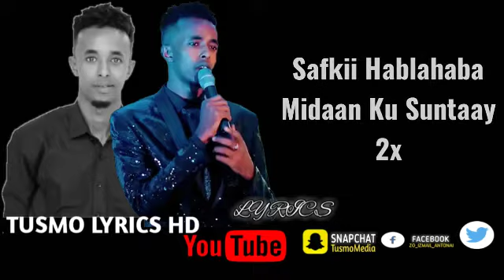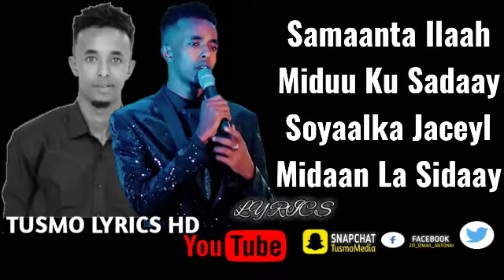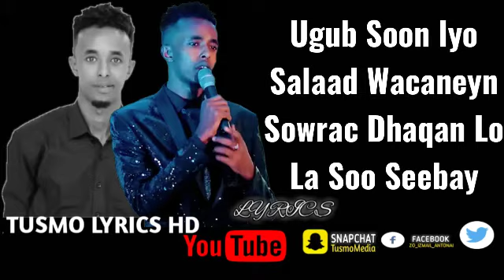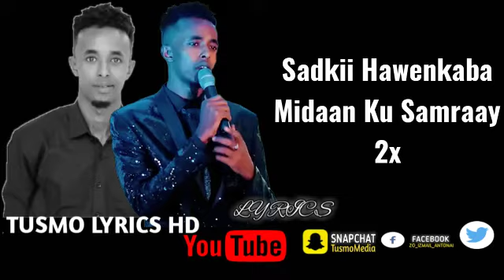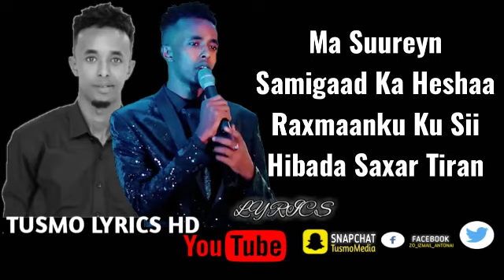CABDIKARIIN ALI SHAAH_||_DAREEN_||_NEW SONG_||_2019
TUSMO LYRICS HD

CABDIKARIIN CALI SHAAH